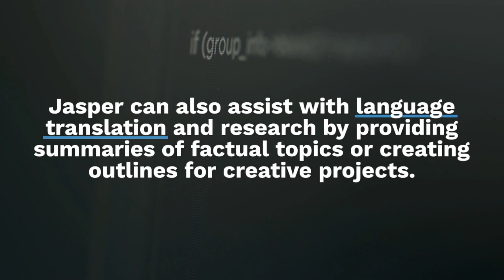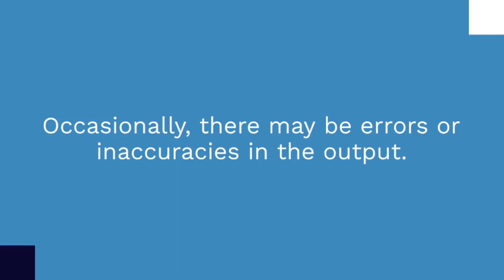Jasper AI Review: A Detailed Look at the Website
Jasper AI is a powerful AI writing tool that can help you with a variety of tasks, including writing blog posts, articles, emails, and even creative content. The website is well-designed and easy to use, with a variety of features and tools to help you get the most out of Jasper.